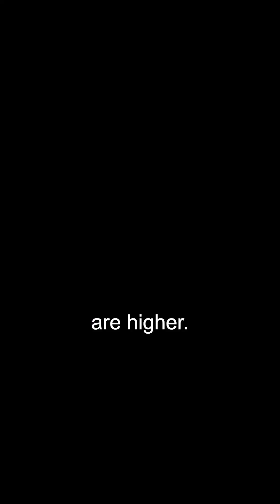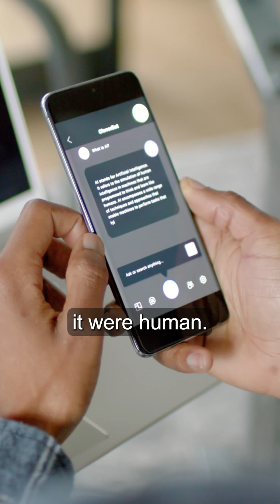Why generative AI creates new design responsibilities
Ignacio Cofone is Professor of Law and Regulation of AI, working at the University of Oxford's Faculty of Law and Institute for Ethics in AI.

One of his areas of research explores how generative AI creates new design responsibilities.

To find out more about our Law and AI research